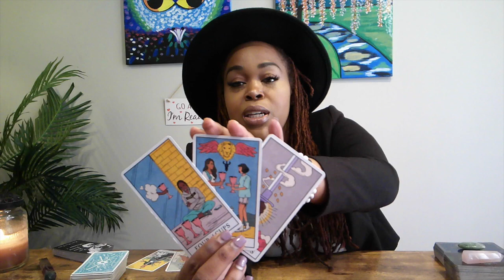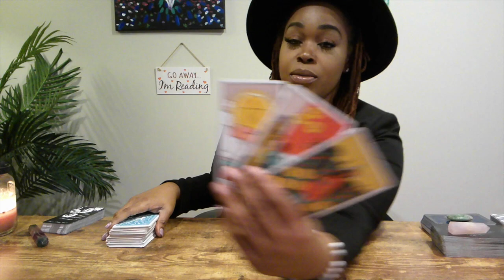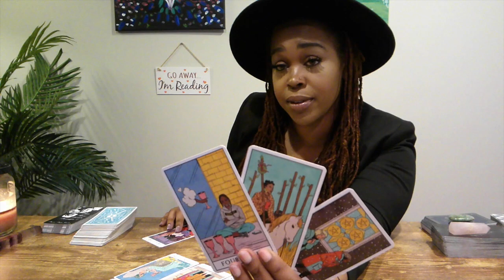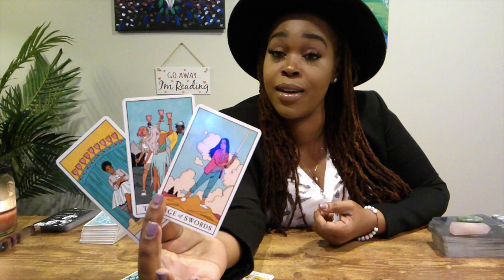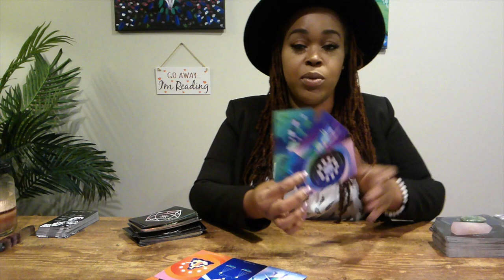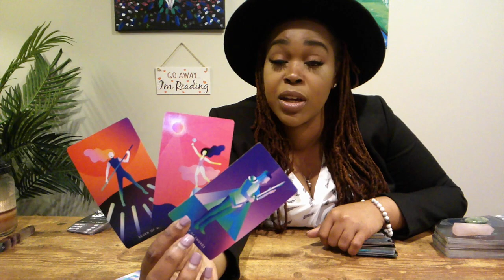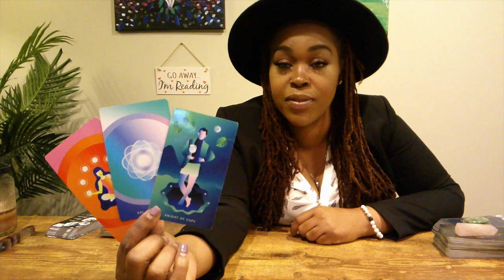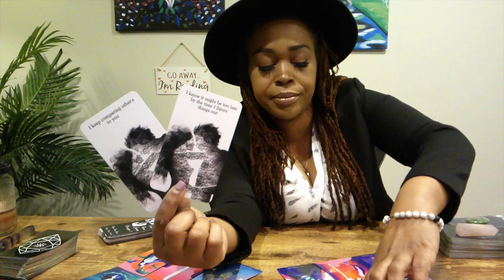FIRE & WATER SIGNS- "Where Are We Now?"- End of April (TIME STAMPED)